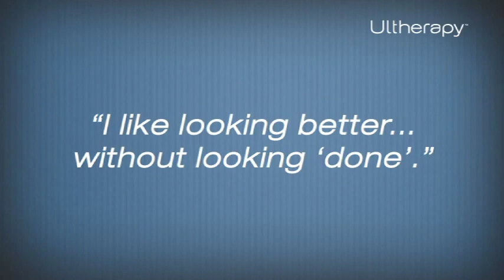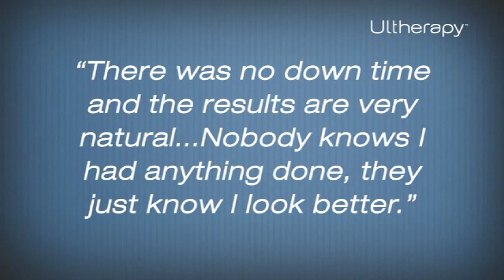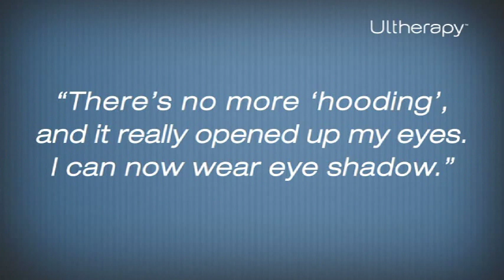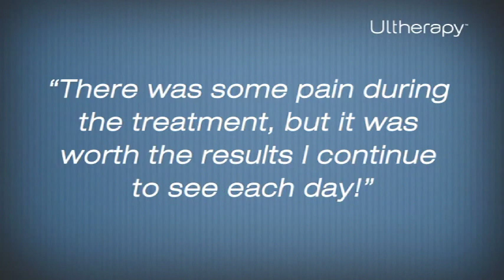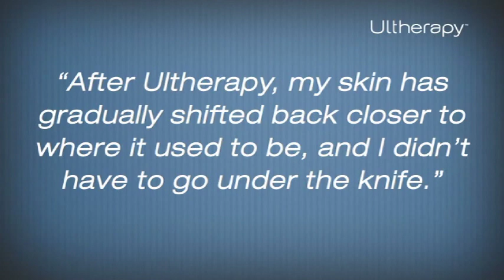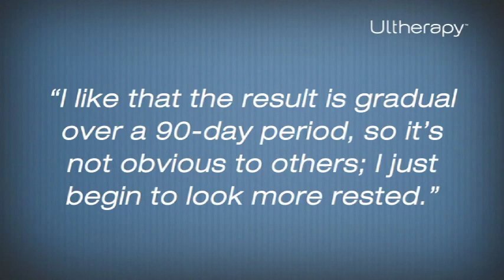Tal Roudner MD Miami Plastic & Reconstructive Surgeon: Ultherapy skin tightening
Ulthera™ recently been approved by the FDA for use in the US. Ulthera™the first device that uses ultrasound technology to stimulate the body's own collagen response for lifting and tightening the skin and underlying soft-tissue of the face.

It creates heat by the ultrasound waves that reaches different levels of the skin and soft tissues that no other device can reach and those can deliver better results. Typically the SMAS a fibrous layer over the muscles of the face that is addressed while performing a facelift is targeted for heating. Then a second more superficial layer of the deep dermis is heated. The heat causes contraction of the tissues and those an immediate elevation and response. Then over the next three months collagen production layers a scaffold that helps tighten and lift the skin and soft tissues even further.

 This system also uses acoustic imaging to enable the physician to see the layers of soft tissue beneath the skin prior to treatment to ensure a uniform and accurate application of the ultrasound waves. This differs significantly from any other device that is currently on the market which typically use radio frequency or lasers to stimulate the skin. While Ulthera is not going to yield the dramatic results of a surgical face-lift, many patients that do not want a surgical procedure or are not ready for surgery will see subtle, yet significant tightening and lifting of the skin that Ulthera™ provides.

With proper screening and the appropriate patients and technique a 90% positive results and satisfaction is expected from Ulthera™ treatments.